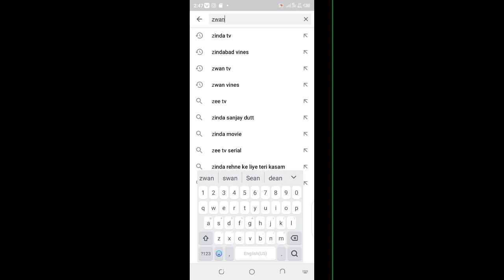Tiktok Mar Shu Funny video in Pashto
This is my funny video in pashto this is not educational video.

Note - All The Background Music & Funny Effects  Shown In The video belongs  to be repected  owners and not me...
I am the not the owner of any background music & funy effects  showed in the video

pk vines_new